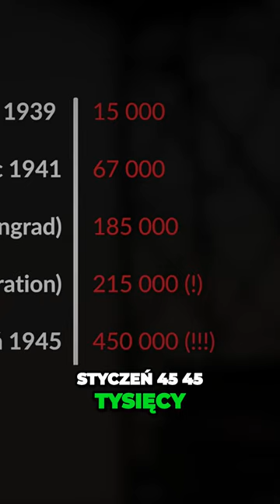Wyzwania dla Niemiec po przegranej wojnie @GrzegorzBobrek